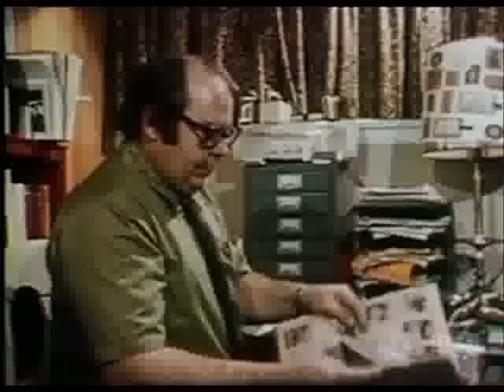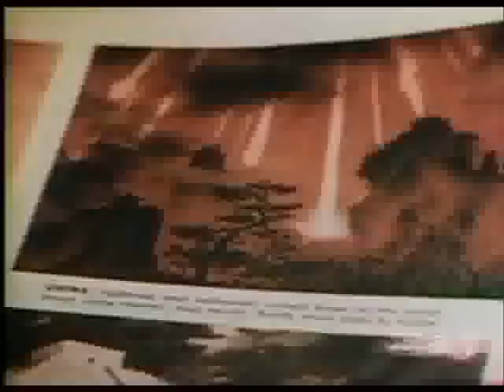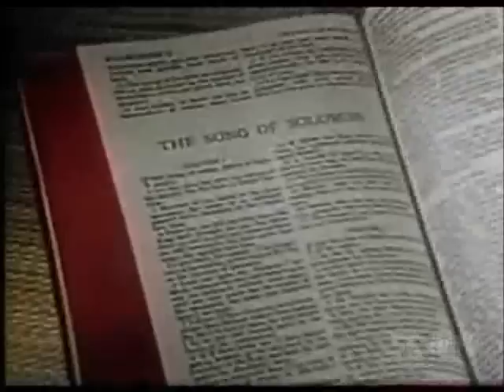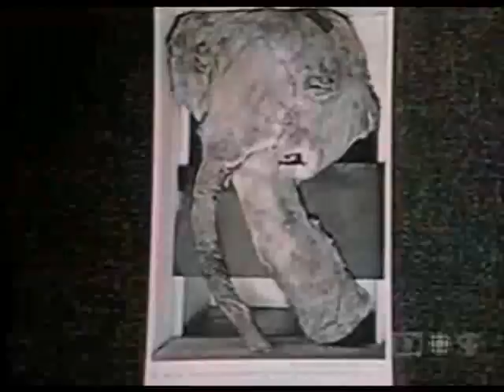Planet X and Collective Amnesia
the 12th Planet's periodic appearance and disappearance from Earth's view confirms the assumption of its permanence in solar orbit. In this it acts like many comets. The writers ask, why are our astronomers not aware of the existence of this planet? Even an orbit half as long as that of the comet Kohoutek (7,500 years) would take the 12th Planet about 6 times further away from us than Pluto. At this distance, the planet would not be visible from Earth. The ancient tale of Nibiru's Celestial Battle is actually scientifically sophisticated, and current advances in astronomy have recently corroborated certain aspects of the Sumerian cosmogony, among them the following
  The March 16, 1999 announcement by NASA at the 30th Lunar and Planetary Science Conference in Houston of the theory of the origin of Earth's Moon as a catastrophic collision with a "Mars-size planet."
  Hubble's recent discovery of 18 (at last count) stars, and numerous Jupiter-size planets (last count 9) with highly elliptical orbits and retrograde (counterclockwise) orbits. Such orbits are now understood to be quite the norm in nearby solar systems, although they are considered peculiar in our own.
  The 1994 announcement by NASA of a one-mile wide moon orbiting the 33-mile wide asteroid Ida, which follows the expectation that if a planetary body in this solar system exploded (or collided), the debris will be gravitationally bound in orbits around a primary body.
   The discovery of water, atmosphere and perhaps previous life on Mars, the Moon and Europa.
   Why there is a strange gravitational "pull" on Uranus, Neptune and Pluto, which indicates there is another body of significant size beyond it.